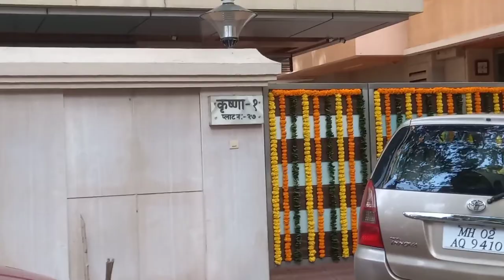tusshar kapoor ka ghar | tusshar kapoor house in mumbai | ekta kapoor house in mumbai | ravi t vlog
doston is video mein aap sabhi ko Tushar Kapoor and Ekta Kapoor Ji Ka Ghar Dikhane wala hun yadi yah video aap sabhi ko Achcha Lage to subscribe Jarur kijiega dhanyvad